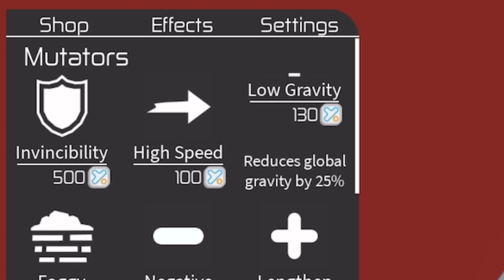I went back to playing Roblox Tower of Hell…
Welcome to the official RhyleTDF YouTube channel! In my channel, I post Minecraft and Roblox content.